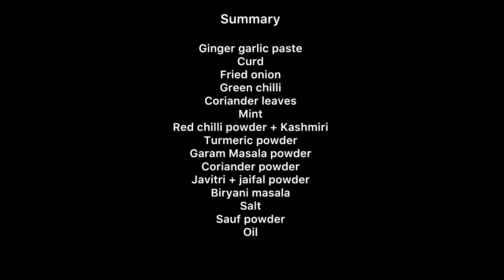Hyderabadi Chicken Dum Biryani | Masaledar Dum Biryani | शादियों वाली बिरयानी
The best masaledar chicken dum biryani bilkul shadiyon wali biryani, try this recipe.